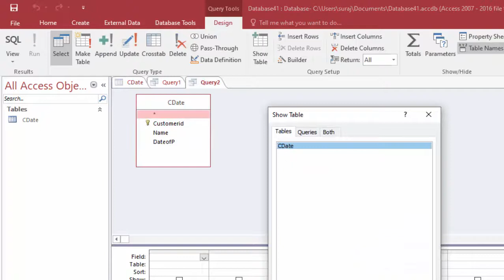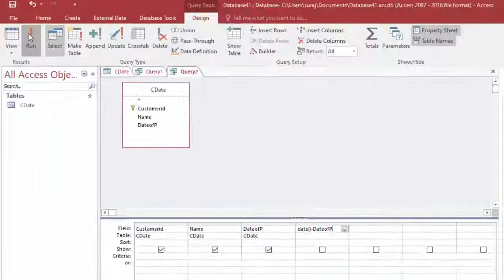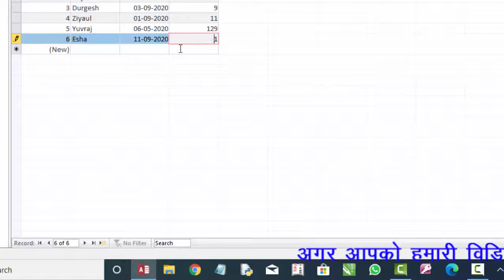Calculate number of days in ms access in hindi and english @computer and Excel solution